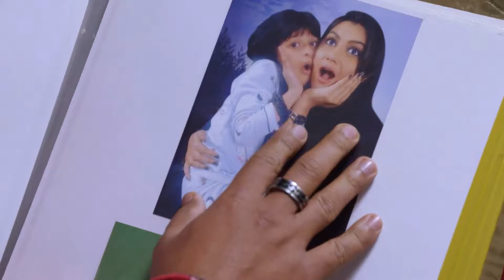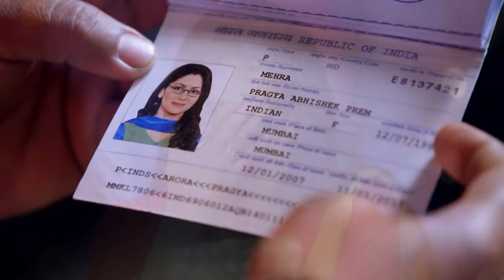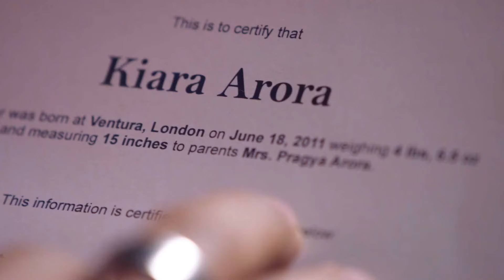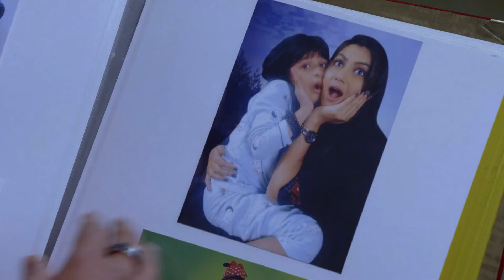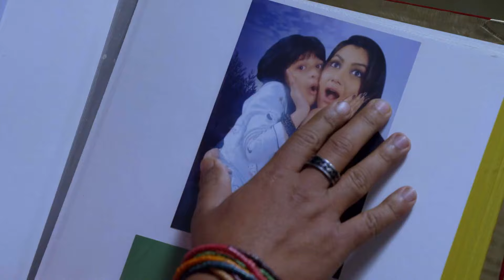Iniya Iru Malargal - Jan 13, 2020 to Jan 18, 2020 - Week In Short - Tamil TV Show - Zee Tamil